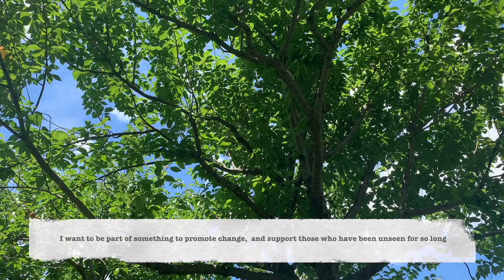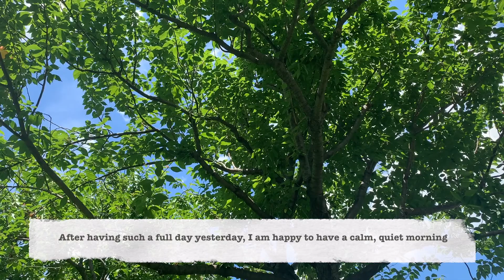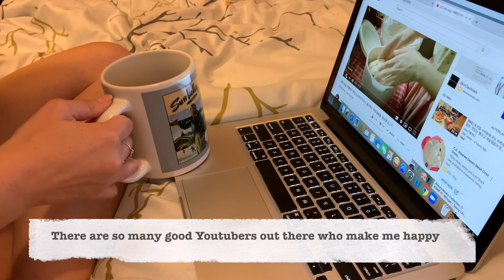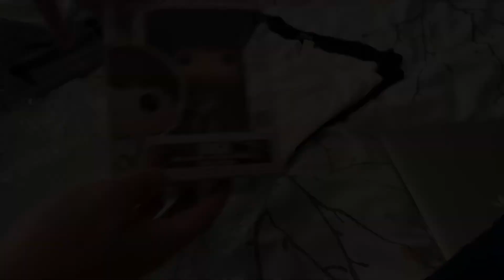First Saturday of Summer Vlog l Boston, MA, USA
I am a Southern California expat who moved to Boston, MA and these videos feature the little moments of my everyday life that bring me joy. I hope my video brings a smile to your face and allows you to sit back and relax for a few minutes.

I know there are a lot of Youtube creators out there, so thank you for taking the time in watching my video.

xoxo

(I used a lot of his music but it’s beautiful, and fits with the theme I was going for)